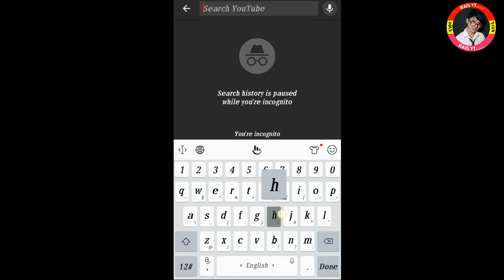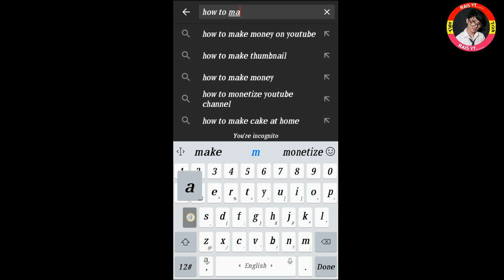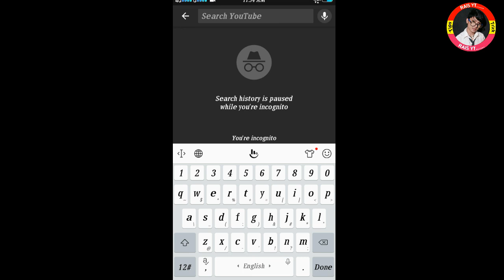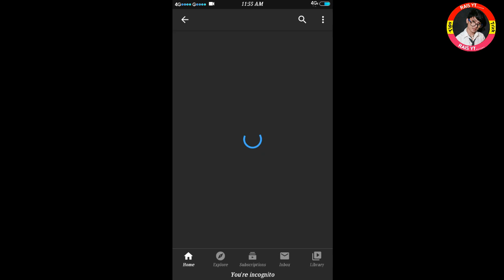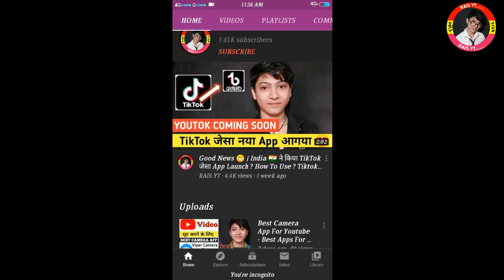What is Youtube SEO | What is Youtube Algorithm | in hindi | 2020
1. youtube seo 2020 hindi
2. seo kya hota hai in hindi
3. how youtube algorithm works 2020
4. youtube algorithm kya hai
5. how to grow youtube channel
6. search engine optimization
7. google adword 2020
8. youtube new update 2020
9. seo tutorial in hindi
10. seo kaise sikhe in hindi
11. youtube channel kaise banaye

Copyright desclimer under section 107 tje copyright Act 1976,Allowance is made for 'fair'use for purposes such as criticism ,comment, news reporting, teaching, scholership and research fair use as permitted by copyright statue that might othervise be infringing .non profit educational or personal use tips the Balence infavor of fair use.

Thank Youuu Support Karne Ke Liye